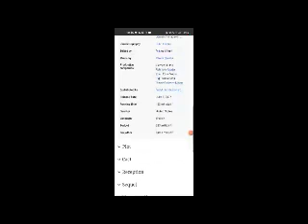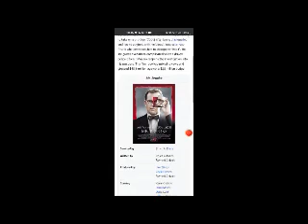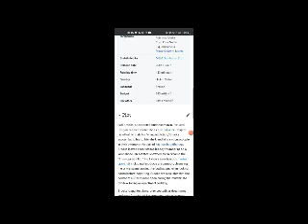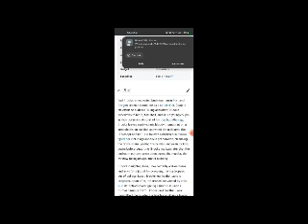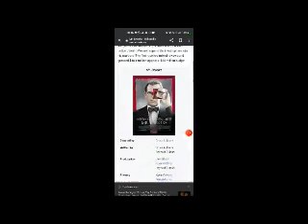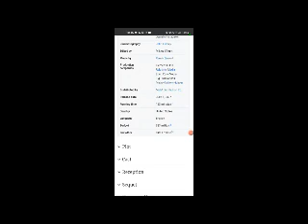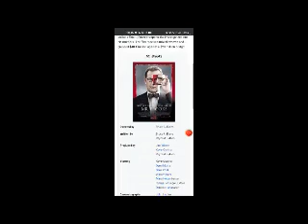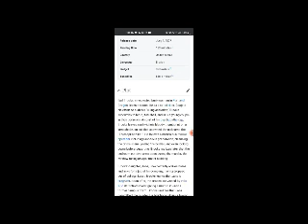Mr. Brooks Full Movie Facts and Review / Kevin Costner / Demi Moore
In this video we will tell you about fact and review of movie Mr. Brooks .